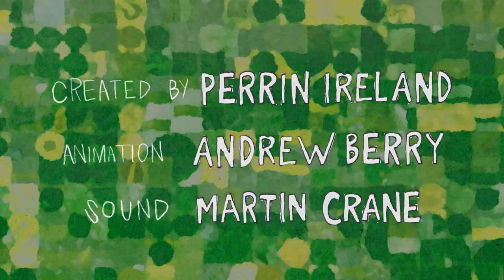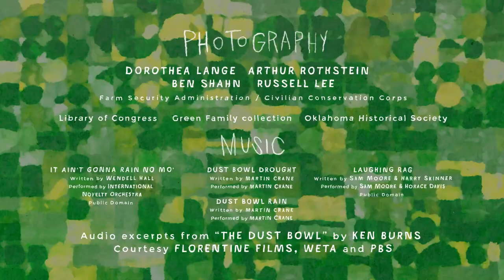FDR and the Dust Bowl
Learn how President Franklin Roosevelt responded to one of the worst man-made environmental disasters in American history--the Dust Bowl. Produced by the Pare Lorentz Film Center at the Franklin D. Roosevelt Presidential Library and Museum, it was created by FDR's great-granddaughter Perrin Ireland, with the narration provided by CBS News correspondent Bill Whitaker. Funding provided by the New York Community Trust.